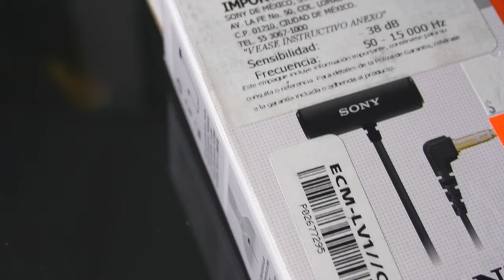MEJORA tu MOTOVLOG con este MICROFONO SONY ECM-LV1🎤 La Elección DEFINITIVA🔥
En este video les voy a mostrar cual es el micrófono que utilizo en mi casco para lograr la mejor calidad de audio en mis motovlog y reviews arriba de una moto el poderoso SONY ECM-LV1 🔥🤩